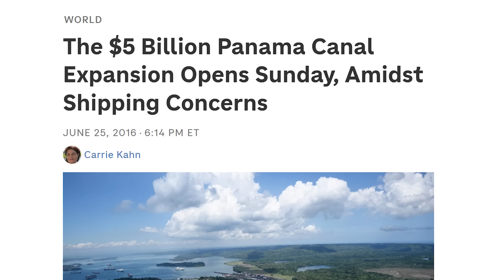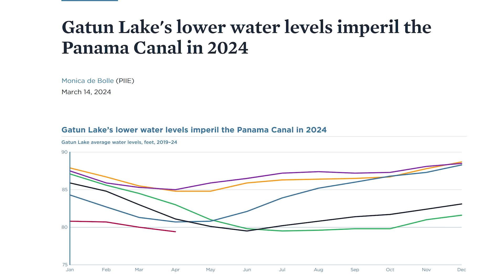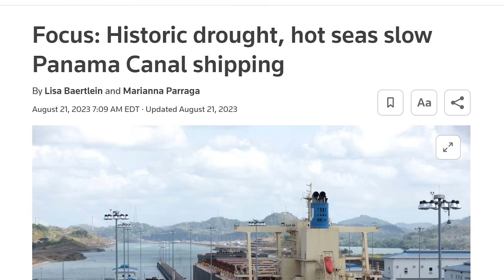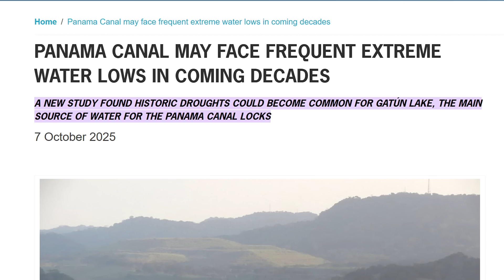The End of Global Shipping...The Panama Canal Collapsed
The Panama Canal, once hailed as the miracle shortcut of world trade, is now turning into a billion-dollar traffic jam. For over 100 years, this 50-mile engineering marvel has connected the Atlantic and Pacific Oceans, powering 6% of global trade. But today, droughts, mega-ships, and crumbling infrastructure are threatening to bring it all to a halt.

In this video, we dive deep into the hidden crisis at the Panama Canal, how it became a global choke point, why it’s running out of water, and what happens if this vital artery of world trade collapses. From leaky billion-dollar locks to climate disasters and political fallout, this is the untold story of how one of humanity’s greatest engineering feats became a global economic nightmare.

How the Panama Canal moves 6% of the world’s trade — and why it’s failing

The real reason mega-ships are breaking the Canal’s infrastructure

How drought and climate change are strangling Gatun Lake

What happens to global shipping and prices when the Canal shuts down

Why China, Russia, and the Arctic might replace Panama’s dominance

Key Facts:

Built in 1914 at a cost of $375 million (≈ $11 billion today)

Over 25,000 workers died during construction

52 million gallons of freshwater used per ship transit

Handles over 13,000 ships annually, carrying 5–6% of global trade

2023 drought cut daily ship traffic by nearly 50%

The Panama Canal is a lifeline of globalization. If it fails, the ripple effects hit your prices, your ports, and your packages. The next supply chain crisis won’t come from China or COVID — it’ll come from Panama’s vanishing lake.

Feel Free to react to these videos for all you reaction youtubers!